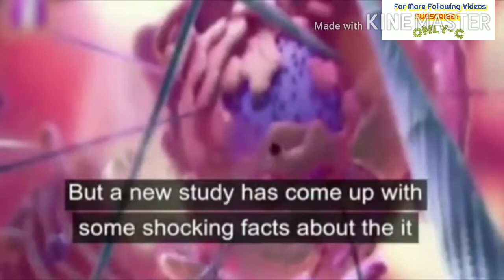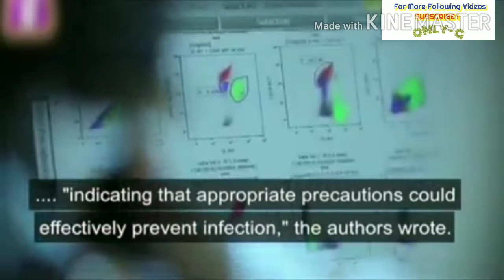COVID UPDATE: SHOCKING FACTS! |AIRBORN THREAT!?| US CASE STUDY Virus Can travel 13 feet (4 meters)?.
According to the US  Cenyer for Disease Control (CDC). A new study examining air sample from hospital wards wih Covid-19 Patients has found the virus can travel up to 13 feet (4 meters) twice the distancing current guidelines says people Close leave between themselves in public.

We pray to our God Para sa Pangulo natin, Doctors,  scientists, frontliners etc,,, that there's  hope despite of Pandemic .

This is my viral compilation post for   for covid-19 pandemic.